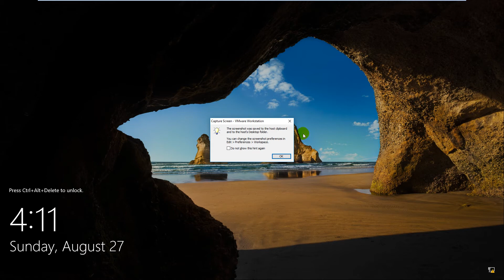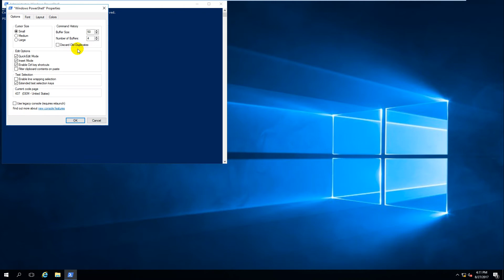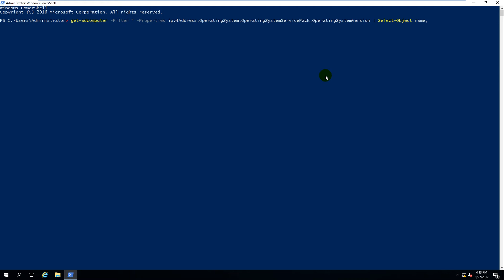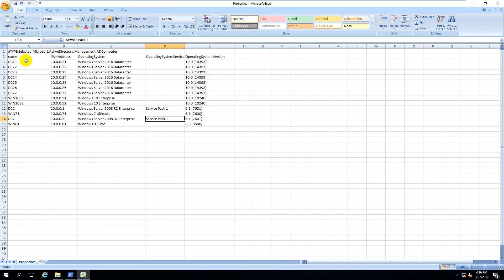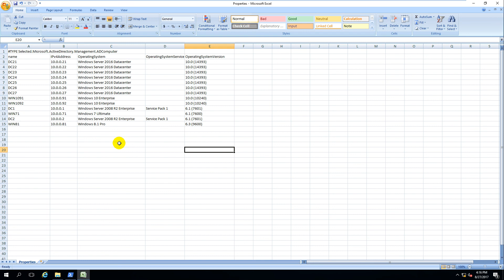Use PowerShell - Get IP, Computer, OS, Version, Service Pack in domain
1. Prepare

- DC21 : Domain Controller (pns.vn)

2. Step by step : Using PowerShell get properties

- DC21 : Get IP, Computer, OS, Version, Service Pack in domain

  + Windows PowerShell :

    + Get-ADComputer -Filter * -Properties ipv4Address, OperatingSystem, OperatingSystemServicePack,OperatingSystemVersion | Select-Object name, ipv4*, oper*

      === Get properties

    + Get-ADComputer -Filter * -Properties ipv4Address, OperatingSystem, OperatingSystemServicePack,OperatingSystemVersion | Select-Object name, ipv4*, oper* | Export-CSV C:\Properties.csv

      === Export to .CSV file